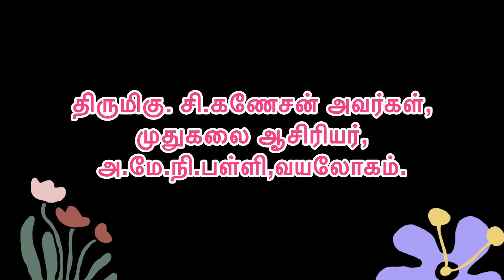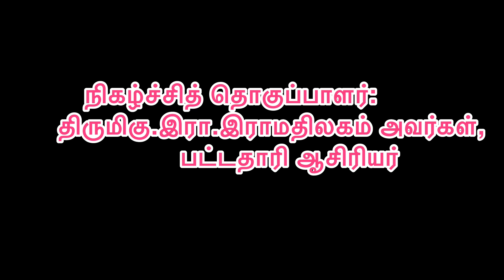எதிர்பாராததை எதிர்பாருங்கள்|children ‘s Day celebration |success kids